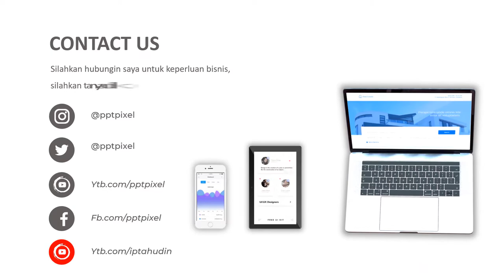Jasa Video Explainer Arsitektur, Video Animasi Kontraktur, Video Company Profile Animasi Architect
KUMPULAN CONTOH VIDEO KAMI
2. CONTOH VIDEO FASHION SHOW
5. CONTOH VIDEO PERSONAL BRANDING
7. CONTOH VIDEO COMPANY PROFILE
8. CONTOH VIDEO PROMOSI MASAKAN
9. CONTOH VIDEO IKLAN KENDARAAN
10. CONTOH VIDEO UCAPAN, UNDANGAN